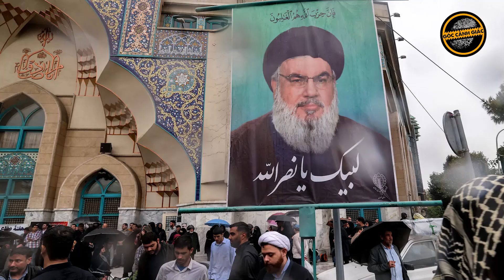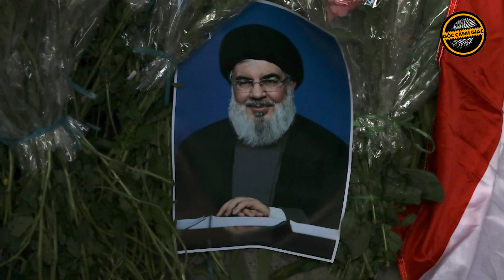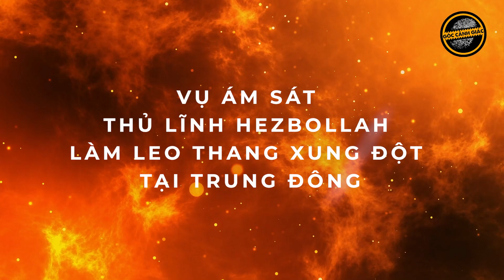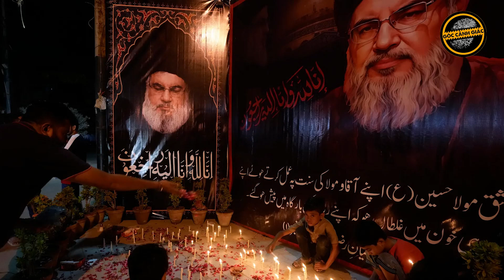Thủ lĩnh Hezbollah qua đời trong đau đớn vì hít phải khí độc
GCG | Truyền thông Israel đưa tin, thủ lĩnh Hezbollah Hassan Nasrallah bị ngạt thở trong một boong-ke không có hệ thống thông gió và qua đời chậm, trong đau đớn vì hít phải khí độc.